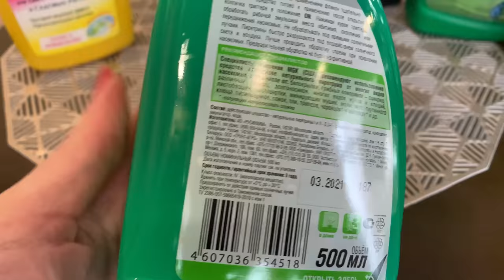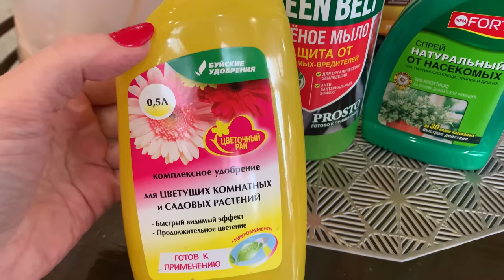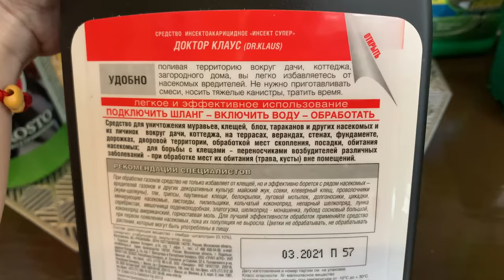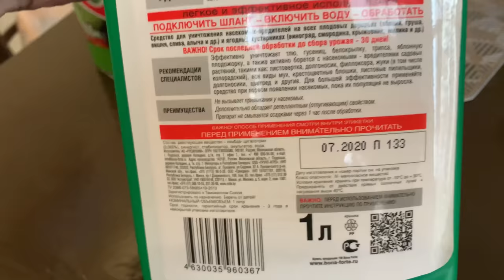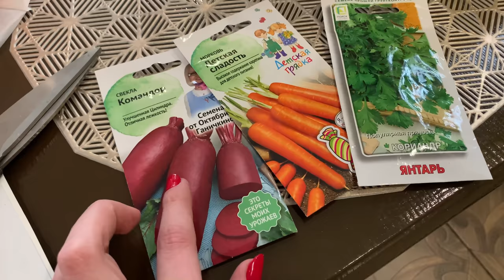ВЛОГ/ПОКУПКИ SUNLIGHT/ОБИ/ГОТОВЛЮ УЖИН/ВЕНСКОЕ ПЕЧЕНЬЕ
Скачивание и регистрация в приложении по ссылке

Бонус только для Новых клиентов Sunlight:

✅Сделайте заказ он-лайн на сумму от 2500 рублей.
✅Отсканируйте QR код чека в приложении @pfm_cashback в течение трех дней после покупки.
✅ Получите кэшбек - 200 рублей на карту💣.

Рецепт Венского печенья
- сахар - 0,5 стакана (по вкусу)
- мука - 4-5 стаканов
- разрыхлитель теста - 1 ч л
- варенье - 300 гр

Масло растопить в микроволновке. Остудить до теплого.
Взбить масло с яйцами, солью и сахаром.
Разрыхлитель смешать с мукой и постепенно добавляя в смесь замесить тесто.
1/3 теста убрать в морозильную камеру
Застелить протвинь бумагой. Рассказать тесто. Распределить варенье. Тесто из морозильной камеры натереть на крупной терка по верх варенья.
Выпекать при температуре 200 гр 20-25 минут
Приятного аппетита!